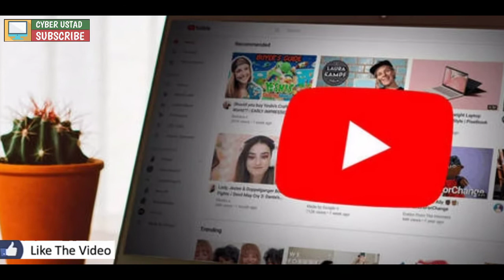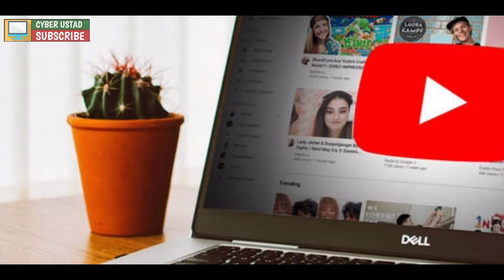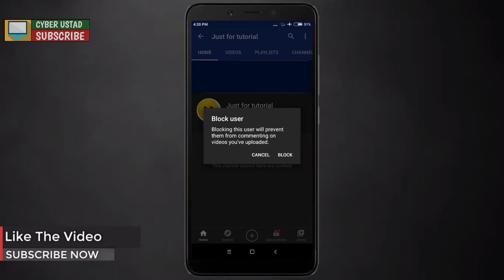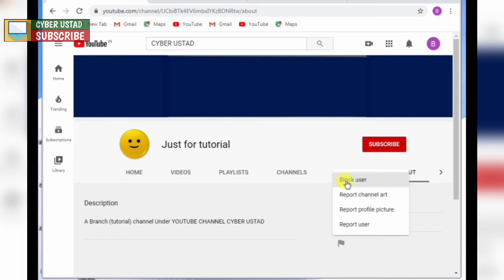What Happens When You Block Someone On Youtube | How to Block Someone on Youtube | In Hindi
In this video I have told you what happens when you block someone on youtube and how you can easily block anyone in pc and mobile.

Iss video me Maine apko bataya hai ki kaise aap jab kissi ko youtube pe block krte hai toh kya hota hai aur kaise aap kisi ko bhi block kar sakte youtube par pc aur mobile me

Main Content Covered:

•What Happens When You Block Someone On Youtube,
•How to Block Someone on Youtube In Hindi,
•How to block someone on youtube,
•Block someone on youtube,
•How to block someone on youtube 2020,
•How to block someone on youtube mobile, •How to block someone on youtube in pc